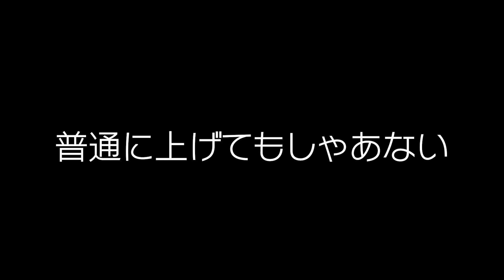【筋トレ】ナダルの筋トレ部屋を初公開します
トークライブ「喋チキ」

1/16(月)　19:00開演　場所 よしもと有楽町シアター
劇場チケットこちらから↓

‹SNS›
・ナダル